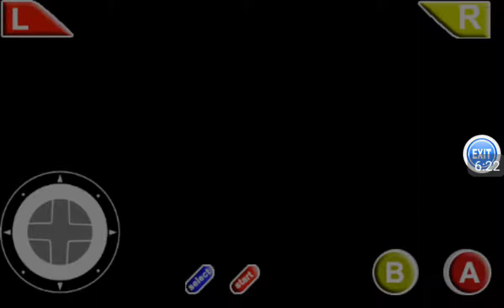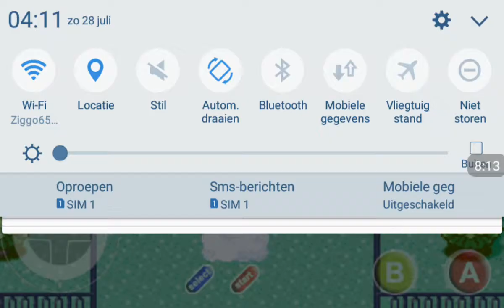Pokemon emerald episode 9 before I run out of ways to tell you that my phone will definitely crash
Beating up a hyena from some gang member to return some seagull to a old man which has invited me to sail with his boat (not creepy at all) and at the same time give some vague electronics to some nerd who works for another old man which is actually the father of some gay guy who takes a role later in the story and my waifu wanted to battle me but I declined since my phone will die if I would have recorded for 10 minutes